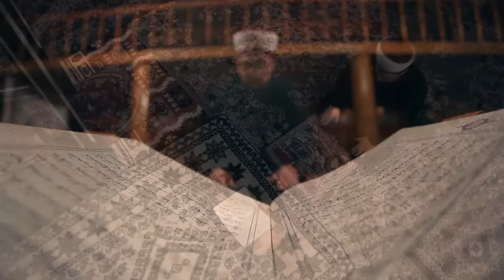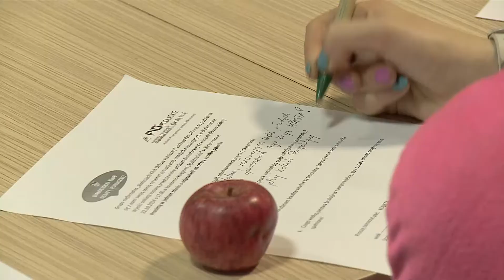PTP: BIAŁYSTOK - WSPÓLNY DOM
Województwo podlaskie to region wielokulturowy. Niestety w mediach lokalnych i ogólnopolskich co jakiś czas pojawiają się informacje o występowaniu tu zdarzeń o podłożu rasistowskim. Aby zmienić myślenie społeczeństwa na temat nietolerancji w naszym mieście powstał projekt „Białystok – wspólny dom”. Inicjatorem tego przedsięwzięcia jest Federacja  Organizacji Pozarządowych Miasta Białystok.